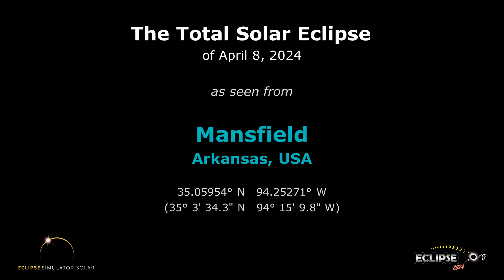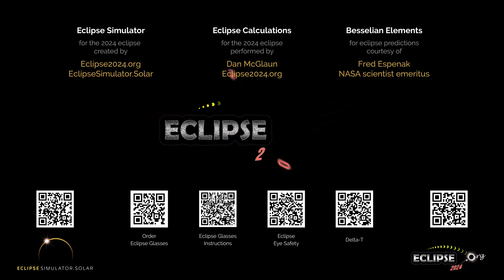The Total Solar Eclipse of April 8, 2024 from Mansfield, AR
What will the 2024 solar eclipse look like from Mansfield, Arkansas?  Find out here!

(The eclipse sequence begins at 0:22)

Links:
• Eclipse2024.org
• 2024 eclipse page for Mansfield

What will the 2024 solar eclipse look like from Mansfield?  This simulation will show you! We've captured the view from the Eclipse2024.org Eclipse Simulator for Mansfield, so you can preview the eclipse before it happens!* It's just one way that Eclipse2024.org is providing great information and education to help build excitement for the total eclipse of 2024 – the Great North American Eclipse.

Visit Eclipse2024.org's online eclipse simulator for many more features, as well as detailed instructions on exactly what you're seeing in the simulation. You can change the foreground scene, because we know that the scene in the simulation might not look like Mansfield!  You can also get a closeup view of Baily's Beads, change the shape of the corona, see the outlines of the Moon and Sun during the eclipse, and MORE!  With the simulator, you can: